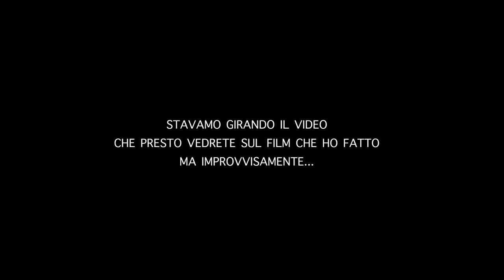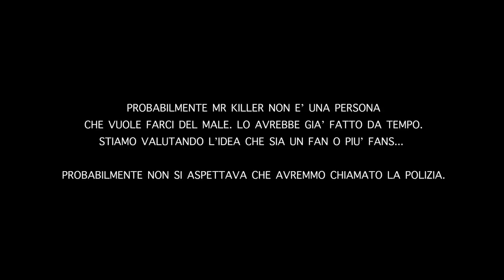LO STALKER VUOLE INCONTRARCI... NON DOVEVAMO CHIAMARE LA POLIZIA!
►PROGRAMMAZIONE VIDEO:
LUNEDI: 3.:00PM
MERCOLEDI: 3:00PM
VENERDI: 3:00PM

►EDITING: SIMONE SCARDOVI & SIMONE GARGIULI